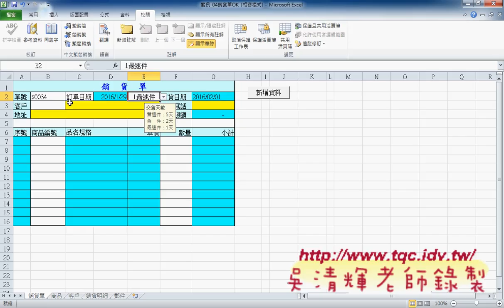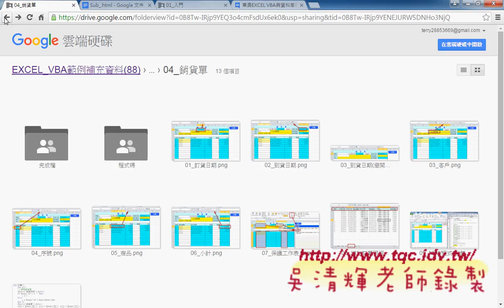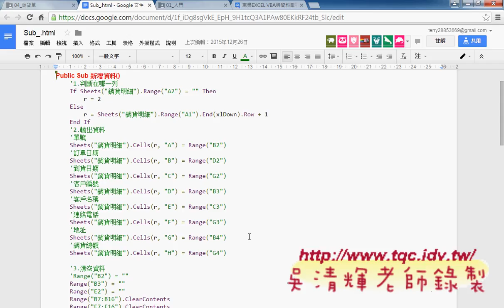01 如何保護銷貨單與將資料寫到其他工作表東吳EXCEL VBA雲端資料庫 吳老師5